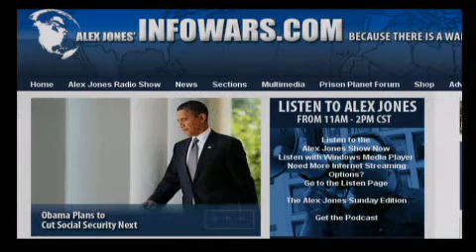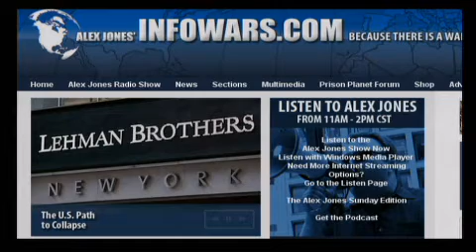The Alex Jones Show LIVE - September 3rd 2010 - Part 8 of 13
Alex talks with Paul Velte in-studio, a lawyer with a civil and criminal trial practice based in Austin, Texas. Velte is the founder of Peaceable Texans for Firearms Rights, a grassroots politically active group that began as a rally at the Texas State Capitol on President's Day, 1994. "We are citizens who are tired of the continual, piecemeal destruction of the right to own -- and use -- firearms and are doing something about it," explains the Peaceable Texans for Firearms Rights website. Alex also talks with regular guest Bob Chapman, the publisher of the International Forecaster, a compendium of information on business, finance, economics and social and political issues worldwide, which reaches 10,000 investors and brokers monthly directly, and parts of his publication are picked up by 60 different websites weekly exposing his ideas to over 10 million investors a week. Alex covers the ABC Nightline hit piece on him, covers the latest news, and takes your calls.